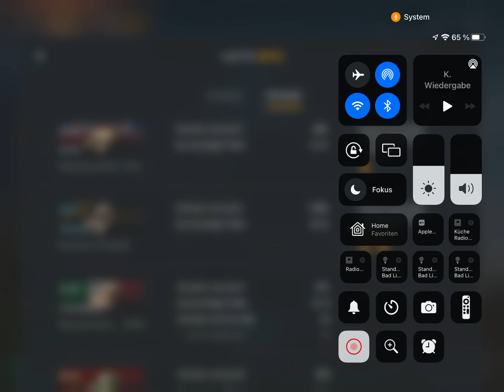WoT Blitz, Smasher OP? Let’s check it out!